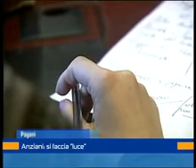anziani pagani 22 novembre